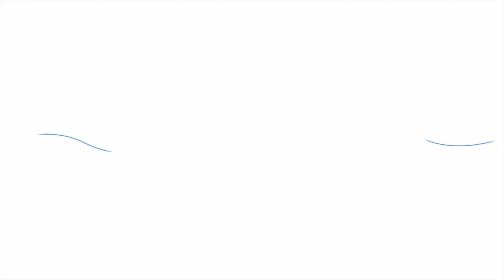Testimonial Atlanta Public Speaking 30 Day Bootcamp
Atlanta Public Speaking - 30 Day Bootcamp Testimonial with Mckesur Finch from Powerofonelifecoaching.com